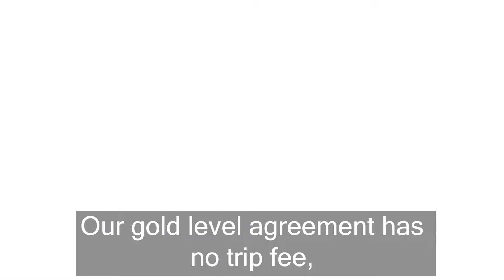Home-Tech Vs. The Other Guys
How does Home-Tech measure up against their competitors?